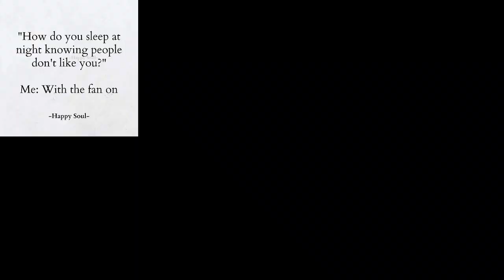Going live for the very first time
My first stream ever 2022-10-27. It was just a short minute and a half long test because I wanted to see how OBS and Vtube Studio worked. Totally nothing to see here.